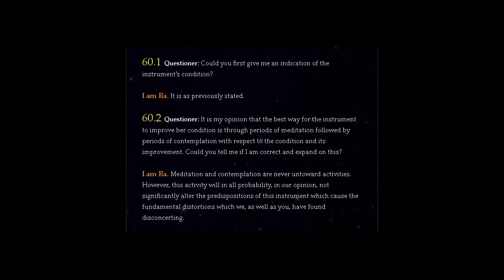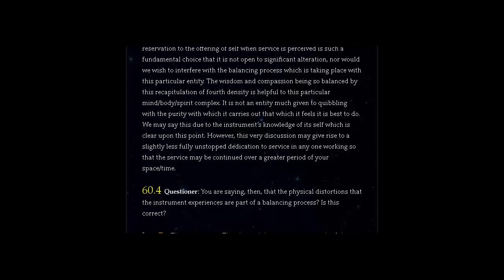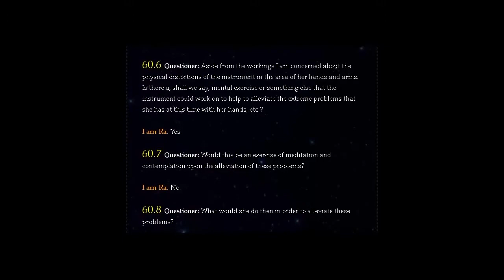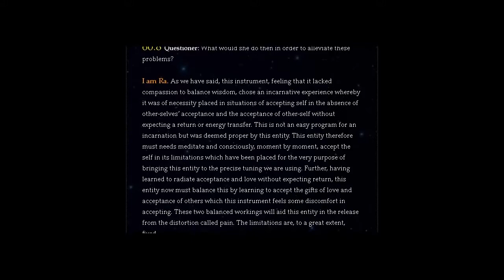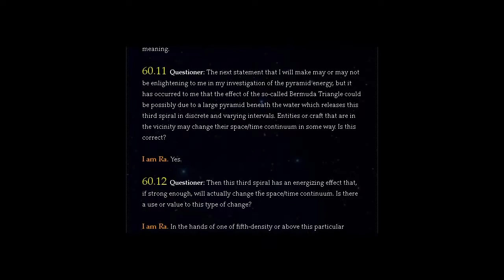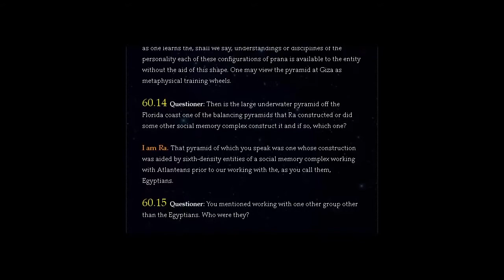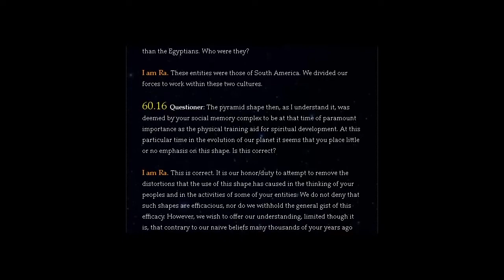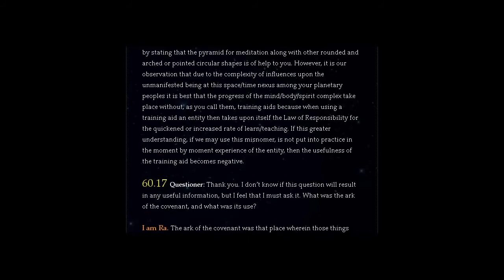THE LAW OF ONE | SESSION 60 PART ONE